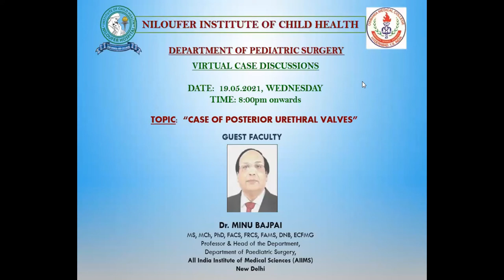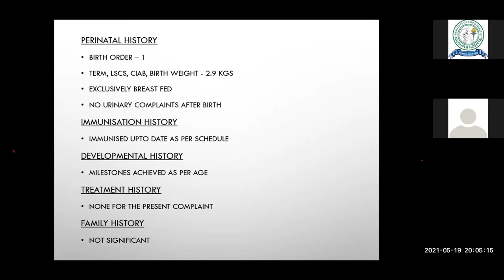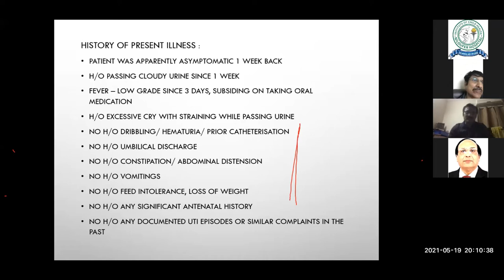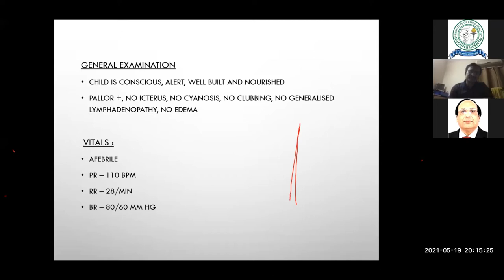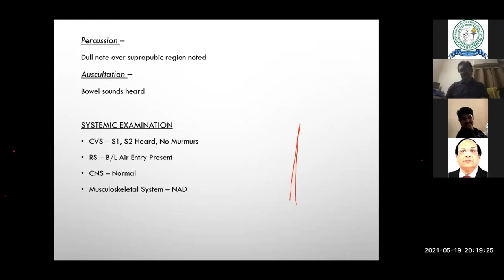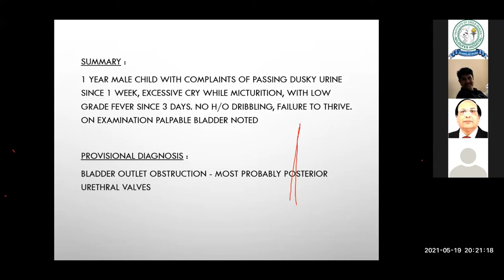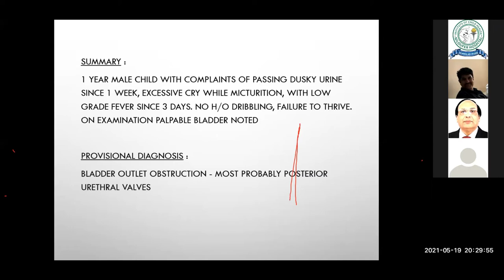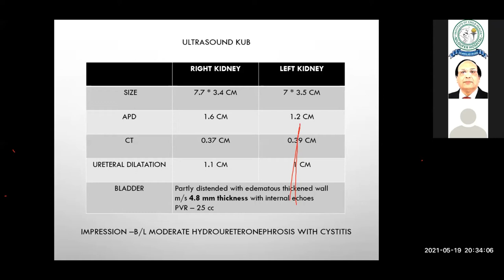CASE DISCUSSION ON POSTERIOR URETHRAL VALVES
Detailed case discussion by
Dr. MINU BAJPAI,
MS, MCh, PhD, FACS, FRCS, FAMS, DNB, ECFMG
Professor & Head of the Department,
Department of Paediatric Surgery,
All India Institute of Medical Sciences (AIIMS)
New Delhi.